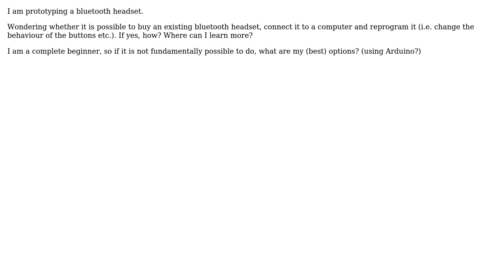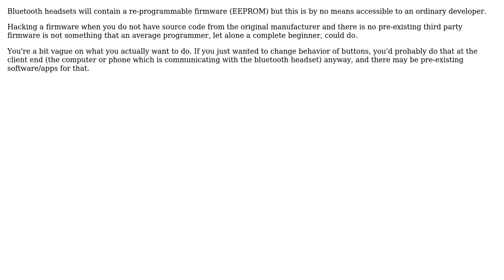Software Engineering: Reprogramming a commercial bluetooth headset (2 Solutions!!)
Software Engineering: Reprogramming a commercial bluetooth headset

With thanks & praise to God, and with thanks to the many people who have made this project possible! | Content (except music & images) licensed under CC BY-SA | Music | Images & others | With thanks to user thomasrutter user MC-Squared user imrich user gnat and the Stack Exchange Network Trademarks are property of their respective owners. You are responsible for your own actions.